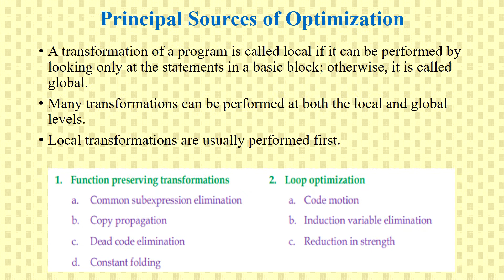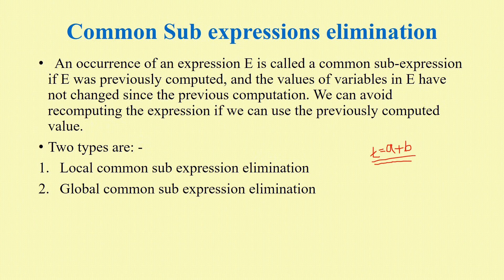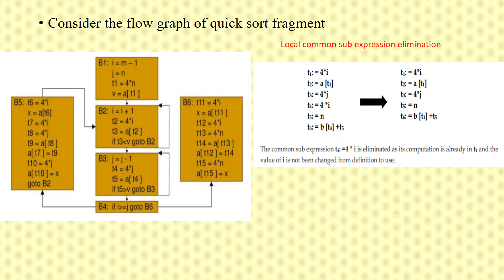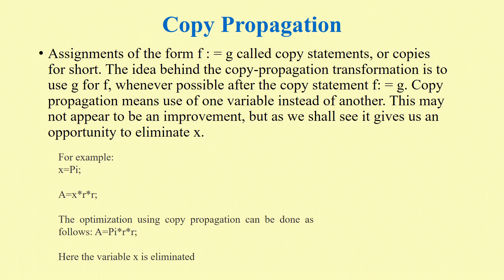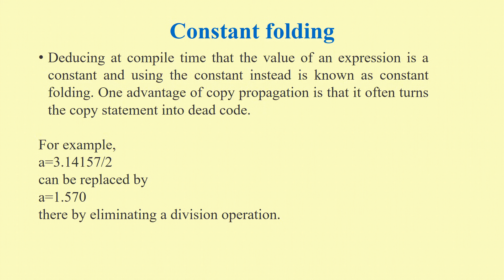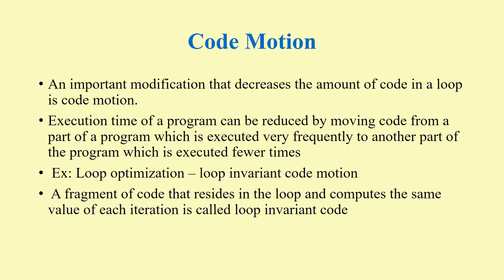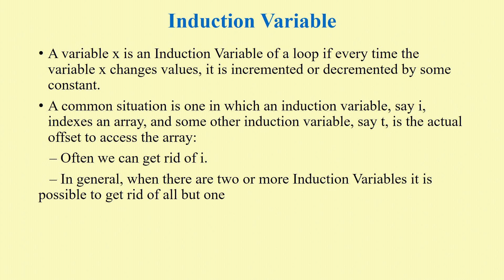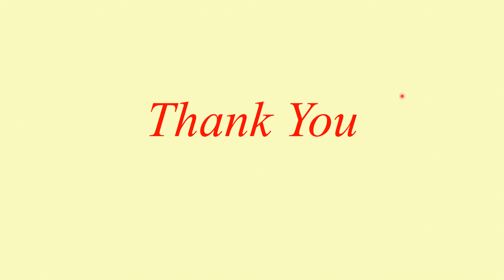Principal Sources of Optimization - Part 45 /CS 304 Compiler Design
Principal Sources of Optimization